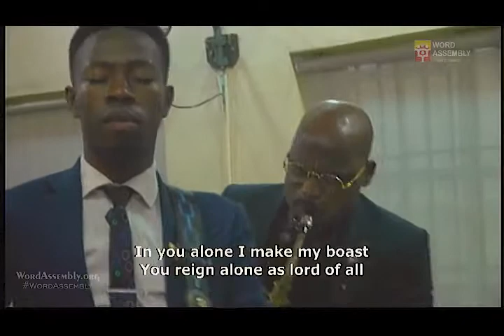WORSHIP EXPERIENCE with Praise Ambassadors